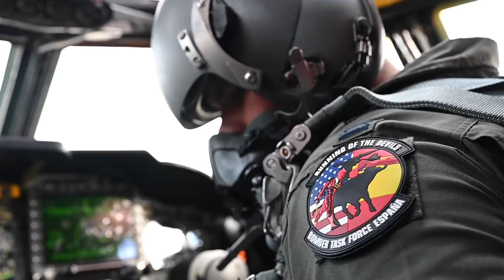B-52H Stratofortress flies over 30 Allied countries in Allied Sky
MORóN, SPAIN
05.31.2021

A B-52H Stratofortresses, assigned to the 2nd Bomb Wing, Barksdale Air Force Base, Louisiana, take off out of Morón Air Base, Spain, May 31, 2021. During the single-day mission, Allied Sky, three U.S. Air Force B-52H Stratofortress strategic bombers along with 93 other allied aircraft flew over all 30 NATO nations in Europe and North America. (U.S. Air Force video by Senior Airman Daniel Hernandez)

Film Credits: Video by Senior Airman Daniel Hernandez
1st Combat Camera Squadron

USEUCOM
1CTCS
AFGSC
2nd Bomb Wing
Bomber Task Force Europe
B-52 BTF